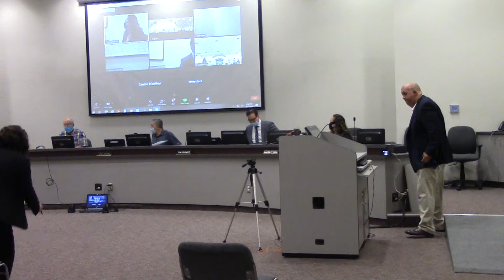Cecil Twp Zoning Hearing Board Meeting 8-17-20 #8 of 11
Application #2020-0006 Jeffery Omatick Variance for Nonconforming Usage.